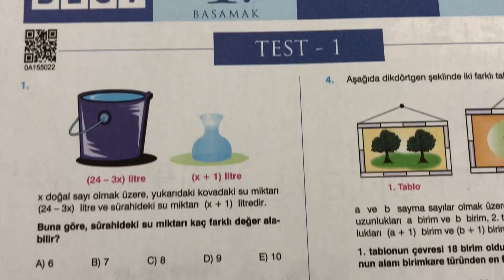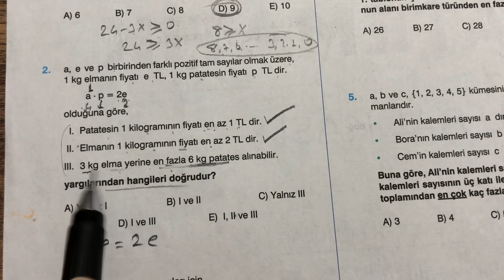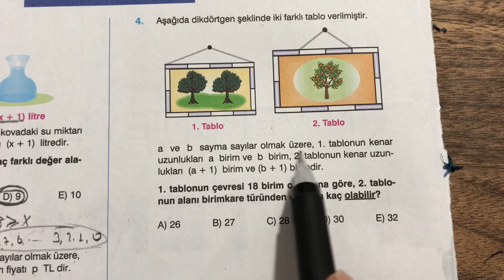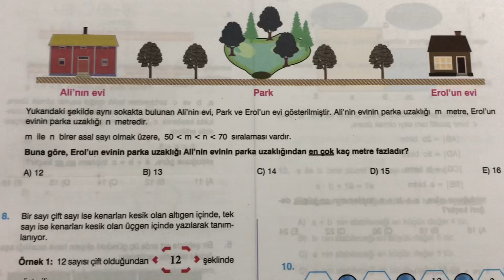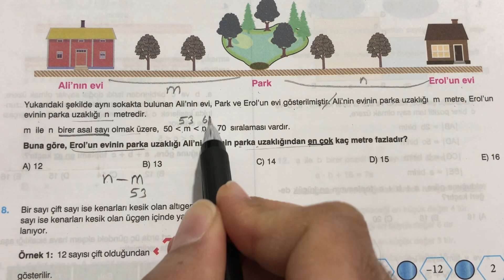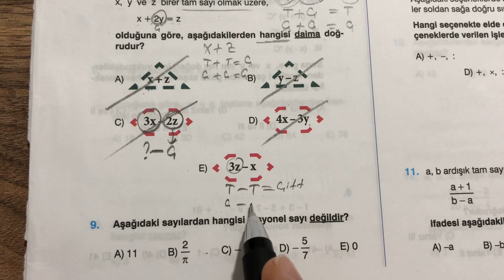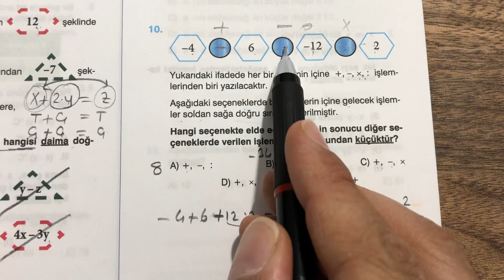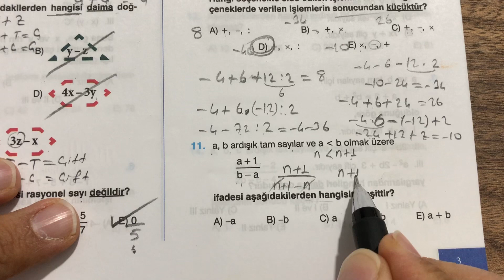BEST-Ünlü YaYınları | Temel Kavramlar Test-1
Best Ünlü Yayınları TYT MATEMATİK Temel Matematik soru bankası test 1 çözümünü yaptım.
Kitaptaki diğer testin çözümleri için oynatma listesinden ulaşabilirsiniz.

BEST
ÜNLÜ YAYINLARI
SORU BANKASI
TEMEL MATEMATİK